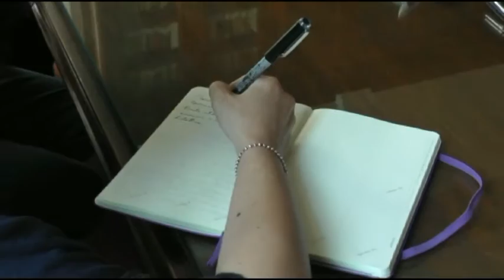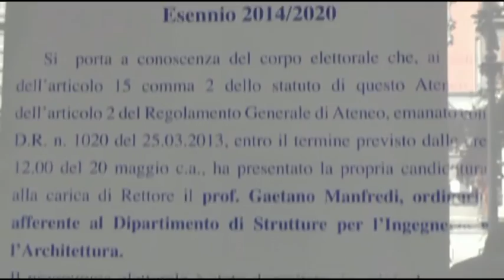Napoli - Università, Gaetano Manfredi nuovo rettore della "Federico II" (06.06.14)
- Napoli - E' Gaetano Manfredi, 50 anni, ingegnere, professore di Tecnica delle costruzioni, il nuovo rettore dell'Università di Napoli 'Federico II'. E' stato eletto oggi alla prima tornata con il 90% delle preferenze. Manfredi sarà in carica dal 1° novembre 2014 al 31 ottobre 2020. Gaetano Manfredi è stato proclamato rettore dal decano della Federico II, il professor Raffaele de Luca Tamajo. "Ritengo di rappresentare un mandato di grande unita' e competenze - ha dichiarato Manfredi ringraziando i suoi elettori -. Avverto una grande responsabilità. L'impegno di quanti hanno votato non finisce con l'espressione alle urne ma deve continuare giorno dopo giorno, ciascuno per le proprie competenze, all'interno di questa comunità. Abbiamo molte cose da fare insieme, la percezione esterna della qualità di questo Ateneo è molto inferiore della qualità reale. L'impegno comune è di lavorare sempre meglio e di portare a conoscenza di tutti le nostre eccellenze". Manfredi è il primo prorettore dell'Ateneo e il primo ingegnere a diventare rettore. (06.06.14)